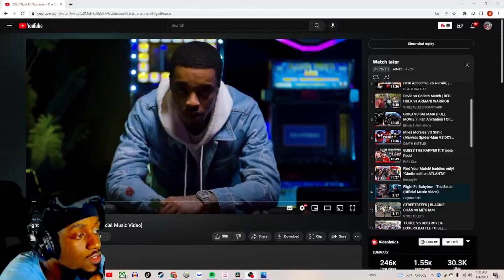FLIGHT SPAZZED - Niko Reacts to "The Scale" by Flight Ft. Babytron